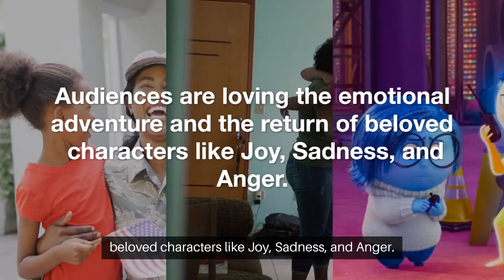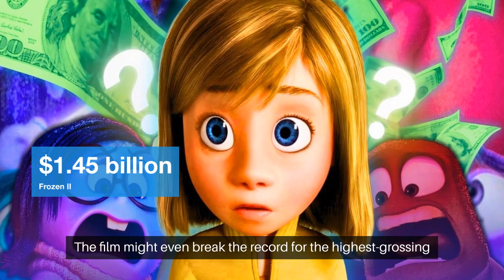Will Inside Out 2 Make $1 Billion At The Box Office?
► Title: - Will Inside Out 2 Make $1 Billion At The Box Office?